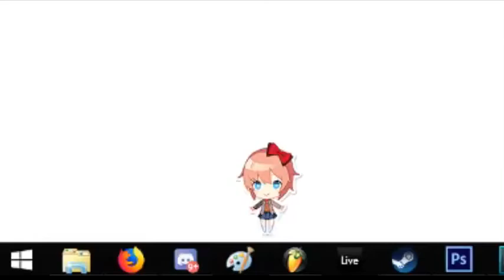Wait a minute..thats illegal-